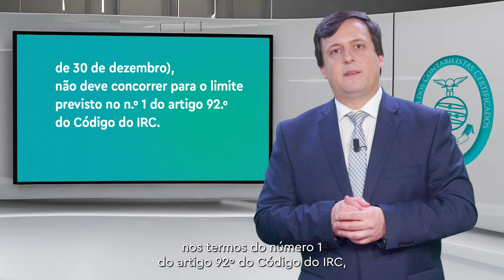«Sabia que?» - Apoio a encargos suportados com eletricidade e gás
Sabia que o regime extraordinário de apoio a encargos suportados com eletricidade e gás deixou de estar sujeito à limitação do art.º 92.º do CIRC, relativo ao resultado da liquidação?